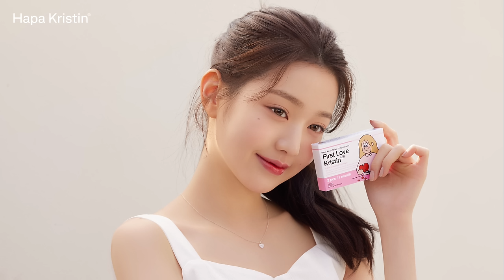[ᴘʟᴀʏʟɪsᴛ] 첫사랑 재질 낭낭한 설레는 팝송들 전부 💘 𝐅𝐞𝐚𝐭. 𝐏𝐞𝐝𝐞𝐫 𝐄𝐥𝐢𝐚𝐬, 𝐁𝐚𝐳𝐳𝐢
민플리 X Hapa Kristin

우리들 마음 한곳에 머무는 설레는 '첫사랑' 스토리
더워지는 계절, 청량한 여름날의 퍼스트러브 함께 감상해요 🎧🎶

[Event 💌]
퍼스트러브 론칭 기념 이벤트

장원영 PICK! 하파 NEW 퍼스트러브 크리스틴
❥ 원데이 & 한달용 최대 30% 할인
❥ 퍼스트러브 X 버찌작가 여름 스냅 이벤트